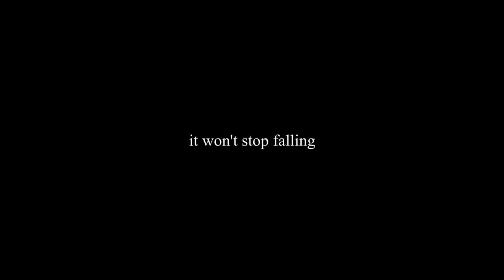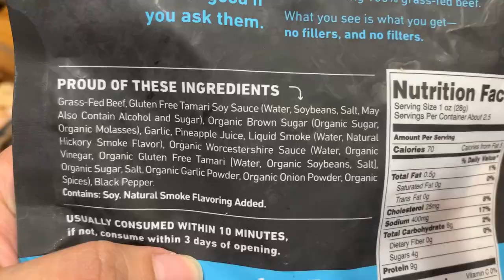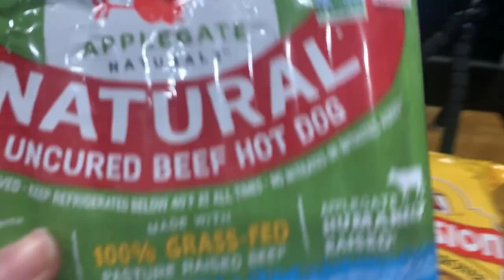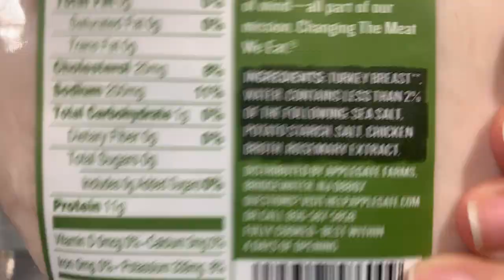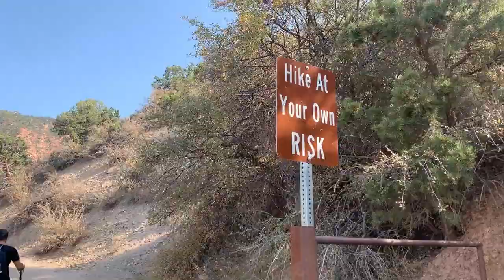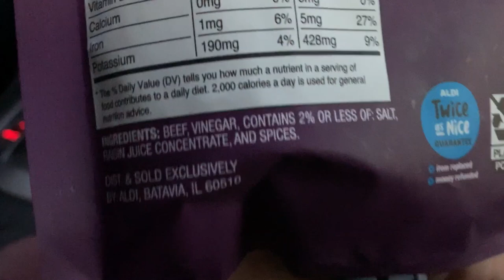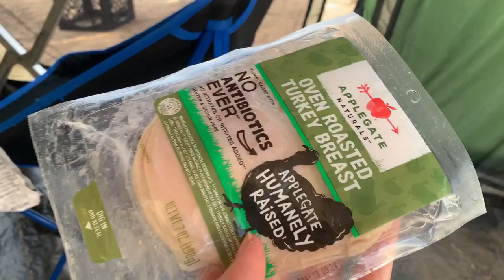staying CARNIVORE in the wild (+ my Weightloss Journey)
In this week’s video, I tried to stay carnivore on a camping trip with my husband. Did I cheat on carnivore? Watch to find out. Also, I share a part of my keto weightloss journey. It doesn’t include my total weightloss results from carnivore but it’ll give you a glimpse into my ups and downs on weightloss haha.

-tiktok ➭ @urketobestfriend

✰ TIMECODES ✰
intro ➭ (0:00)
vlog: (0:42)
day 14 ➭ (1:09)
day 15 ➭ (2:32)
day 16 ➭ (4:58)
weightloss journey ➭ (7:54)
day 17 (camping day) ➭ (14:03)
day 18 ➭ (16:58)
day 19 ➭ (18:43)
day 20 ➭ (19:30)
results ➭ (19:40)
physical & mental changes ➭ (19:43)
hunger & food ➭ (20:33)
hairloss ➭ (21:10)
tongue update ➭ (21:56)
future plans ➭ (22:12)
weightloss results ➭ (22:21)

✰ PRODUCTS USED✰
-shower tent
-awning deluxe room
-grill (not the exact model, but similar)
-nutritionist recommendation to help with geography tongue (might not work for you, please consult a medical professional before purchasing!)